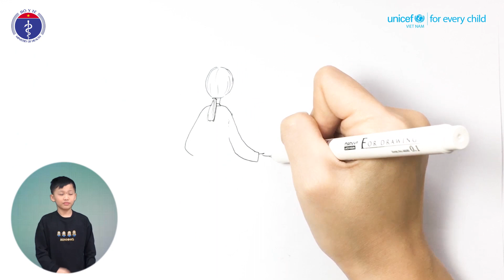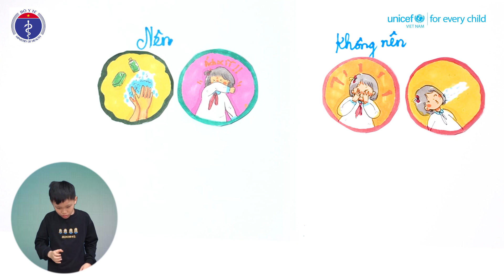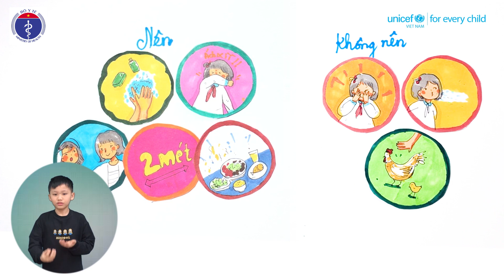Tre em COVID full Unicef MOH